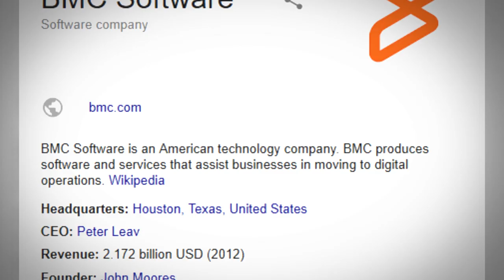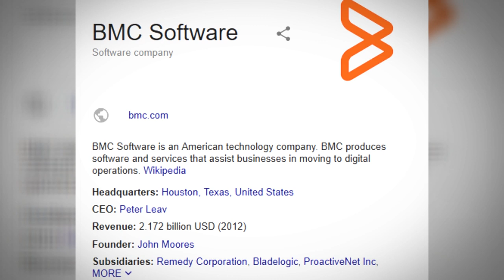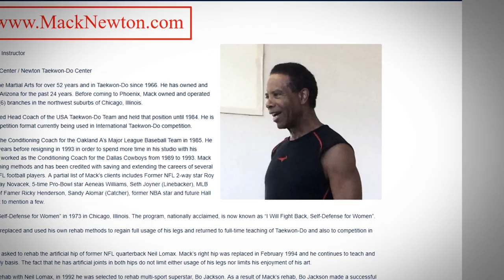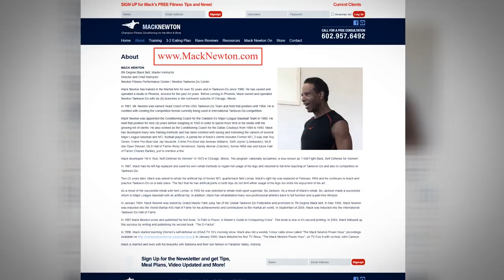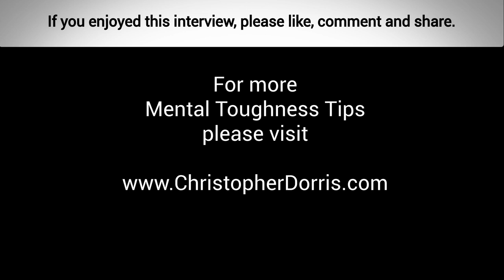TOUGH TALKS - E001 - Jon Hunter, Chief Revenue Officer at Micro Focus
* Mental Toughness and the Software Industry - 2:50
* Where We're Falling Down - 4:09
* The Most Competitive Industry in the World - 4:20
* Define Mental Toughness - 10:40
* Mental Toughness IS Englightenment - 15:13

In this month’s episode of Tough Talks, I’m sitting down with a stalwart leader and journeyman in the Enterprise Software Industry, Worldwide Head of Sales for BMC Software, Jon Hunter.

Jon is a lifelong student of the mind, of historic leaders like Marcus Aurelius and is a practitioner of Tae Kwon Do.

In this interview find out why the Enterprise Software industry is the most competitive industry on the planet today, why it attracts so many former and current athletes, and why Mental Toughness is THE variable that will determine if sales folks in the industry make “lifestyle changing money” or go home broke.